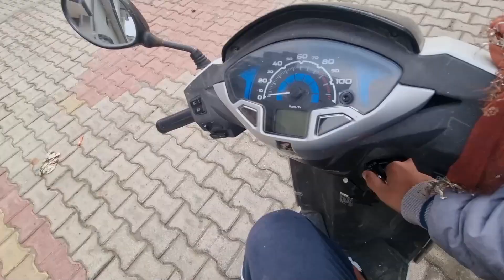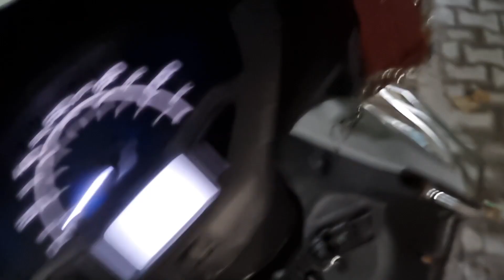Aaj Apna Hi MAKEOVER Kar Dala😝 Kaisa Lga Btana BHAI 😍 | Daily Vlogs By Ankit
Aaj ke vlog me dekhiye apke bhai ne apna makeover karne ki koshis kari aur final result kya nikla aaj ke is makeover wale vlog me jarur dekhna.

Thank you so much guys for watching our daily vlogs.
lots of  ❤️

Hello my friends I hope you all enjoyed our this daily vlog ♥♥.

My Name is ankit pathak and I upload daily lifestyle vlogs of my family in this vlogging channel.

Support us to buy a gopro for better vlogging.

guys if you really enjoyed this vlog and don't forget to Subscribe my channel and turn on the all notifications to get notified when we upload new vlogs and please hit the likes.